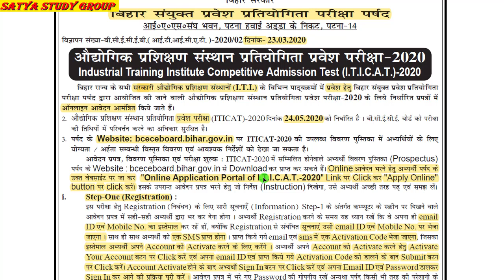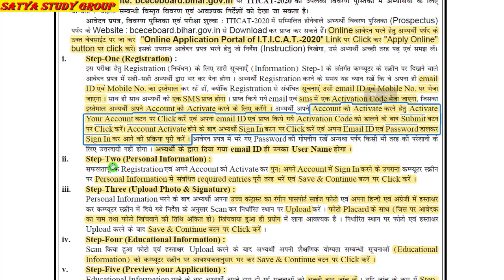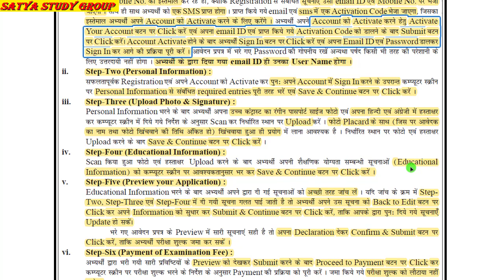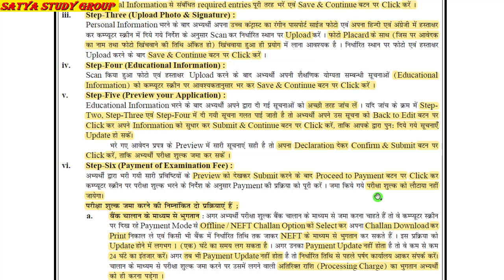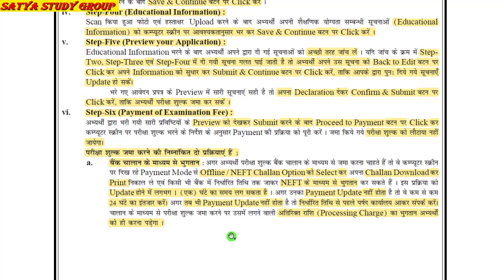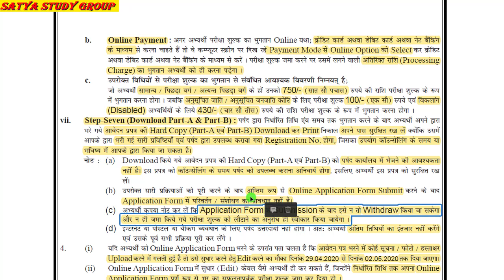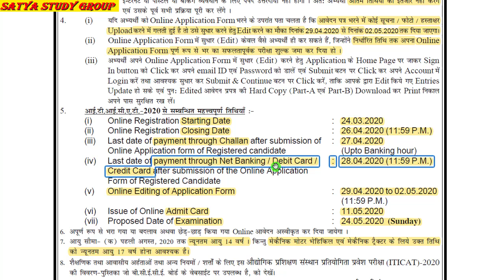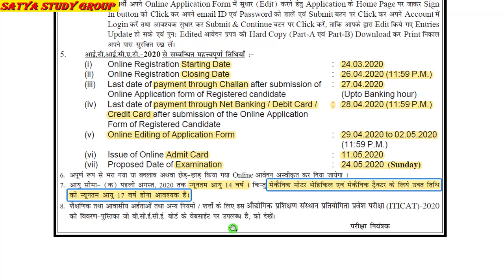HOW TO FILL BIHAR ITI FORM / बिहार ITI फॉर्म कैसे भरे पूरी जानकारी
हेल्लो दोस्तों आज मै ITI फॉर्म भरने की पूरी जानकारी देने वाला  हु .
                                             मुझे पूरा विस्वास है की आपलोगों को ये विडियो पसंद आएगी.